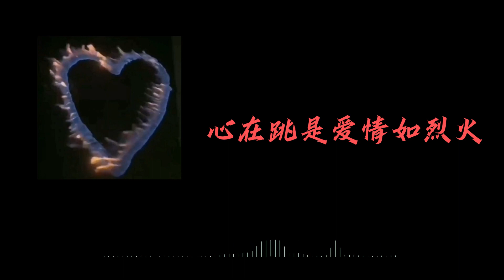旺仔小乔 - 爱如火（emo + 调降版）_0.8x 『心在跳是爱情的烈火 你在笑疯狂的人是我』【动态歌词】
♬爱如火（emo + 调降版）[完整版]
【可视化音频 + 动态歌词】

作词：卫婷婷
作曲：卫婷婷
原唱：那艺娜

歌词：
你的爱在眼里流淌

爱情它如火般荡漾

我的心早为你疯狂

爱如火在燃烧碰撞

心在跳是爱情如烈火

你在笑疯狂的人是我

爱如火会温暖了心窝

我看见爱的火焰闪烁

燃烧那爱情的火焰

取一把烈火在人间

红尘里爱恨一瞬间

可曾记得彼此的脸

最后感谢你的收听！